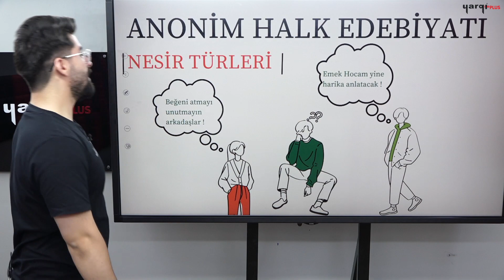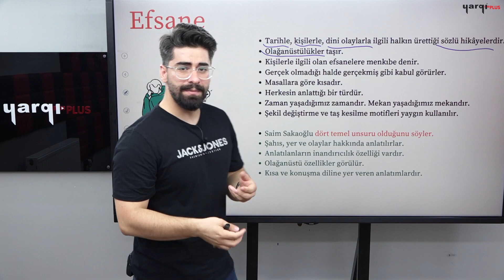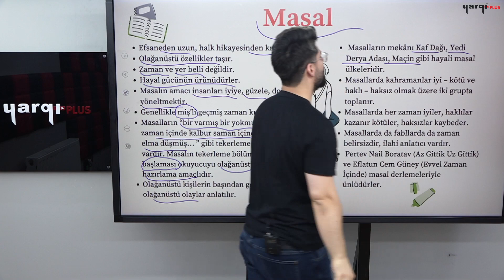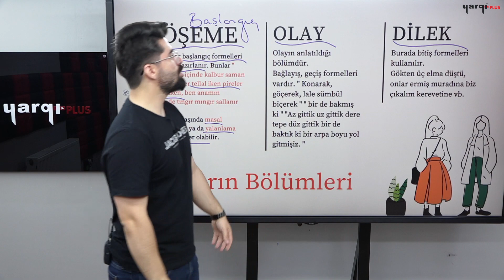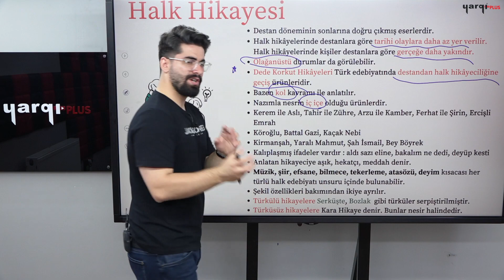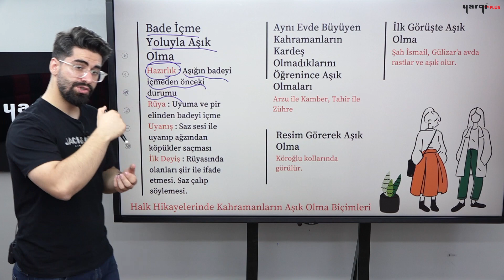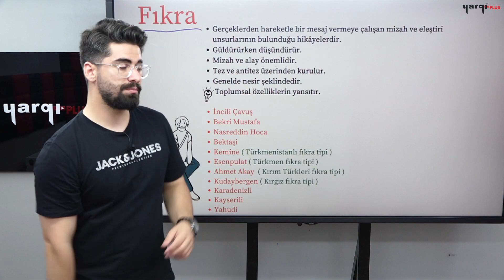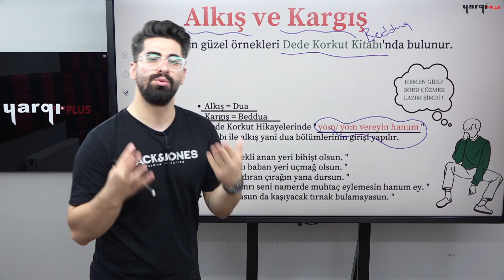10 - ANONİM HALK EDEBİYATI - 1 - EMEK TAŞTAN 2024